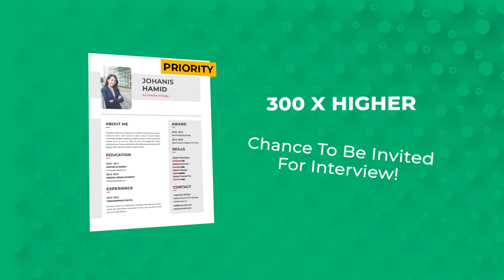Priority Application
Make Employer Prioritize Your Resume!